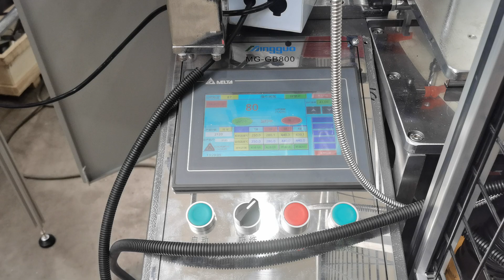MG-GT800 1300cc Salad Bowl Kraft Bowl High Speed Machine with Packaging Machine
Ruian Mingguo Machinery Co., Ltd
Add:Feiyun District, Feiyun Street, Ruian City, Zhejiang Province